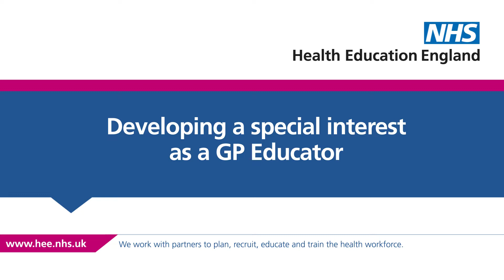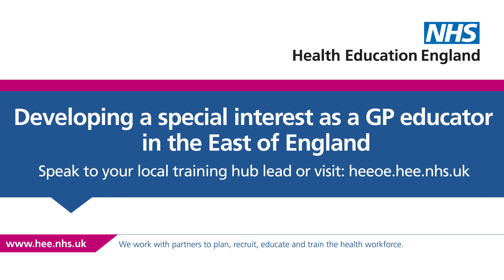Developing a special interest as a GP educator in the East of England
Are you a qualified GP, settled in your role, but looking to add some special interest to your working life? You might be thinking about working as a GP Educator. This film outlines the main options available to you.